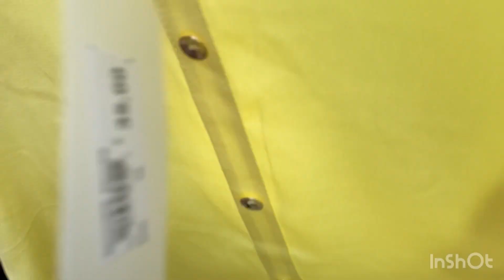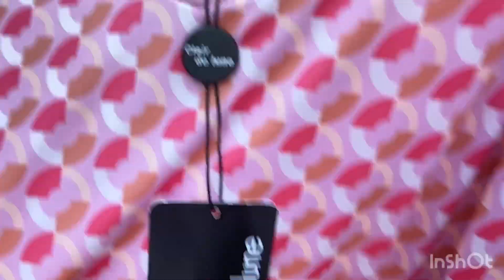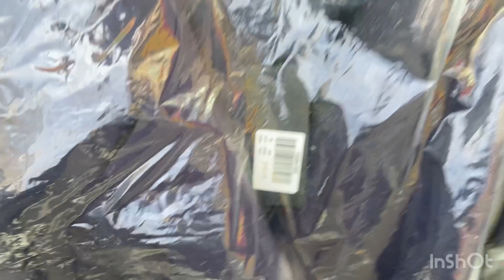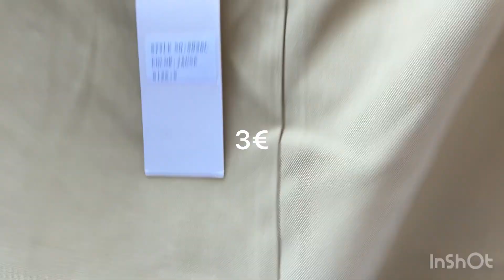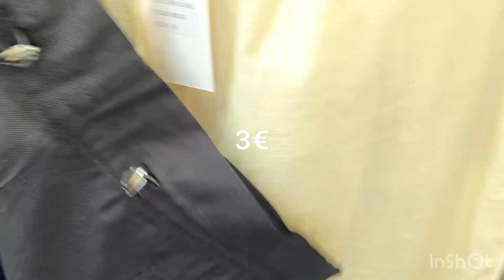Marché de Sarcelles /03/09/2021🌟🌟🌟